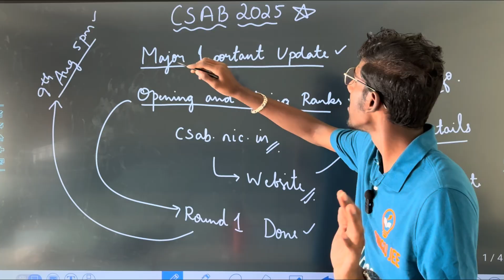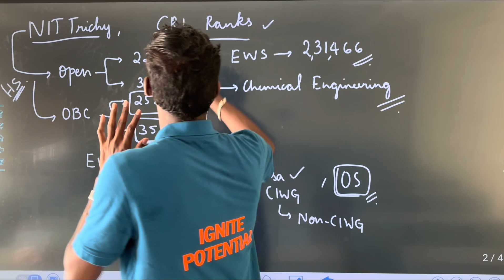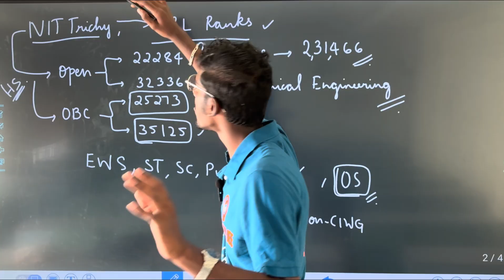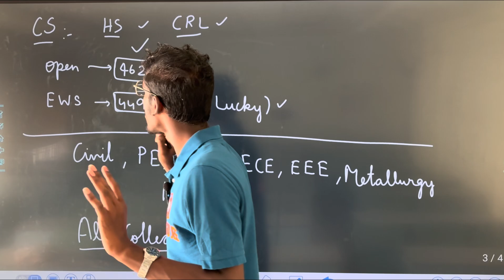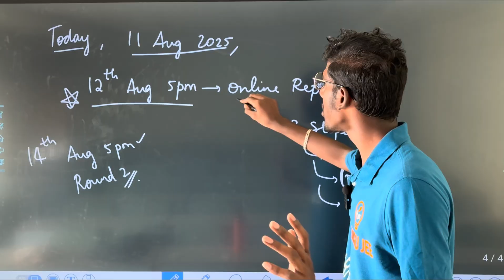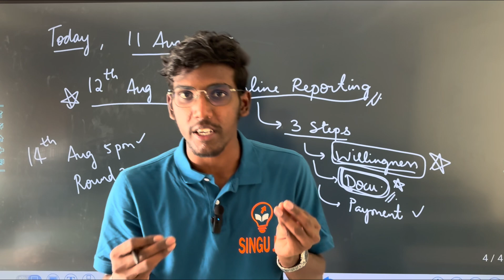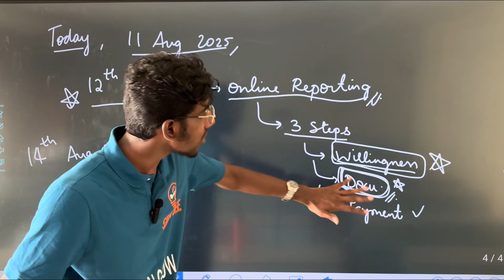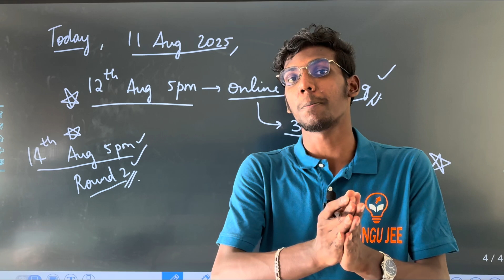CSAB 2025 Major Update In Tamil | Opening and Closing Ranks Out for Round 1 CSAB | Round 2 Results!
0:00 CSAB Major Update!
0:40 How to see?!
1:39 NIT Trichy!!
5:21 Main Round 1 & 2 Update!!